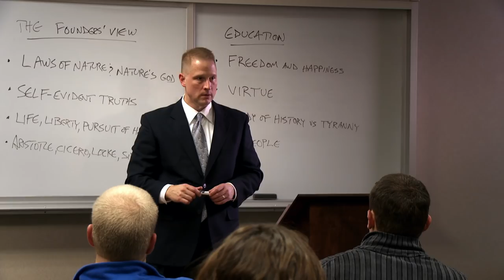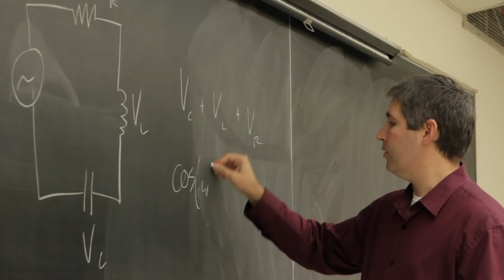The Liberal Arts at Hillsdale College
What does it mean to be a liberal arts college? Some schools have lost sight of what this really means. Provost and professor of English Dr. David Whalen explains the purpose of the liberal arts.